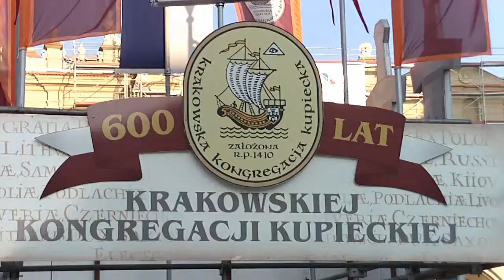600 lat Krakowskiej Kongregacji Kupieckiej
600 lat Krakowskiej Kongregacji Kupieckiej migawki